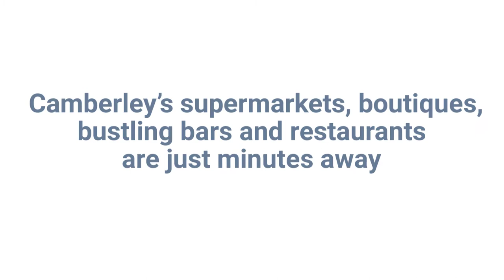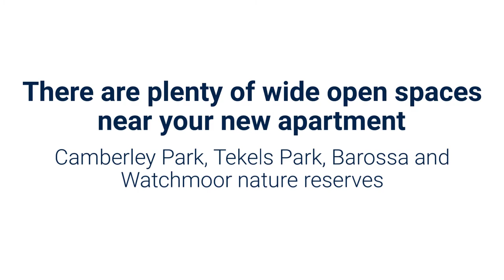Norwich House, Camberley, Surrey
Norwich House is a development of 78 luxury apartments to rent in Camberley Town Centre.

We are still able to show prospective tenants around properties, applying strict Covid safety measures. We can also offer a live video tour if you prefer. Call Waterfords Lettings on 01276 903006.